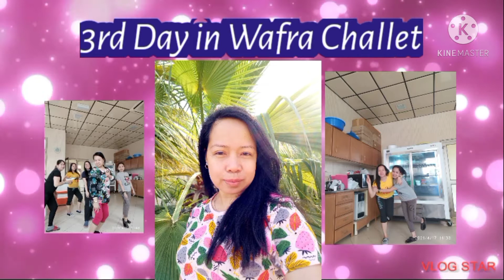last day in wafra challet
bonding with friends